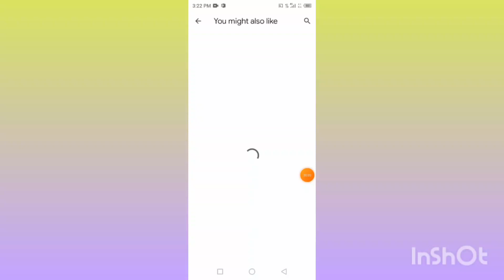Lucky Fruit 2048 APP | Real Or Fake Lucky Fruit 2048 APP | paise Kaise kamae | Withdraw proof